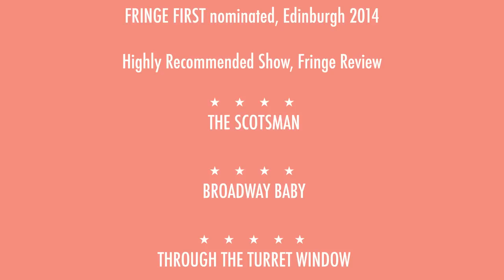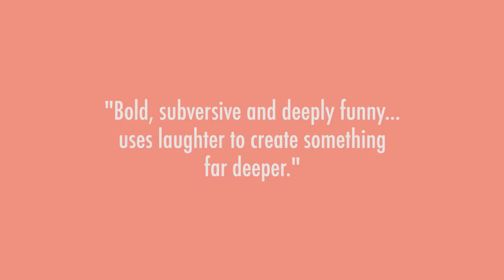VANITY BITES BACK by Helen Duff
A bold, subversive and very funny clown cookery show about searching for self worth in a cheesecake.
Join aspiring TV cookery host Jill – “a cross between Alan Partridge and Margaret Thatcher” – for her most exposing episode to date – “a formidable comic creation…fresh, quick witted and supremely empowered” (★★★★ The Scotsman – FRINGE FIRST NOMINATED).
Biting back at the silence and stigma surrounding mental illness, Vanity Bites Back is the solo debut from Helen Duff – “a very talented story teller; a clown, comedian and actress rolled into one, wide eyed bundle of talent” (Edinburgh Fringe Review, HIGHLY RECOMMENDED SHOW).
Opening up a conversation about an issue that gains significant strength from silence, Vanity Bites Back is “a bold way of tackling a taboo subject… which could spoil in so many ways. With Duff’s skill in the kitchen, it never does.” (★★★★, Broadway Baby)